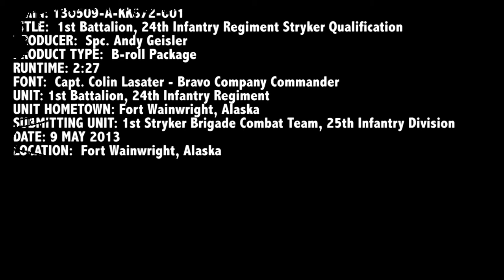U S Army 1st Stryker Brigade Combat Team Stryker Live Fire Exercise!